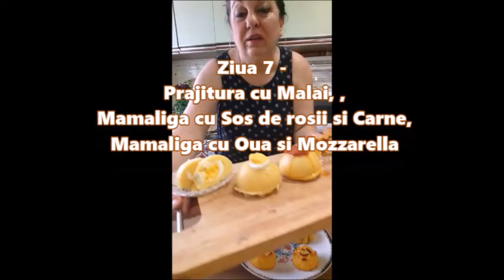Cum am slăbit 10 kg Mancand sanatos | Kammellia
Astăzi vreau să vă împărtășesc experiența mea: cum am slăbit 10 kg
Ziua 6 - Clatite cu Faina de Ovaz si Banane, Ficatel la gratar, Omleta cu Spanac, Ceai digestiv
Ziua 7 - Prajitura cu Malai, , Mamaliga cu Sos de rosii si Carne, cu Oua si Mozzarella
Va multumesc!